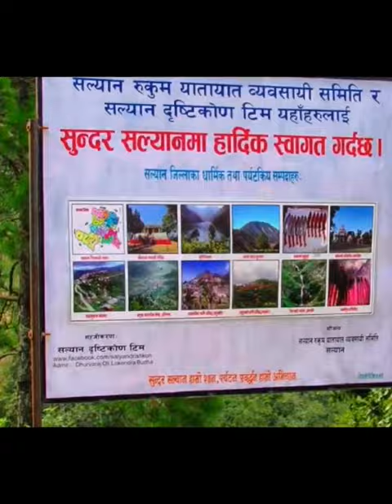हाम्रो सल्यान, राम्रो सल्यान - १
सल्यान एक युवा ज्ञानेन्द्र पुनले तयार गर्नु भएको यो सुन्दर कृयशन !